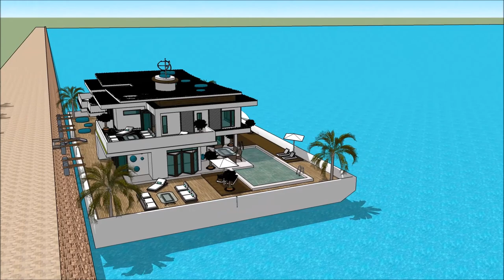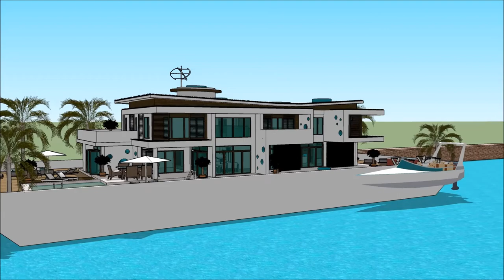منزل عائم KUWAIT YACHT SHOW INTERNATIONAL BOAT SHOW 2018 Yacht Show 2018 Superyachts and Mega Yach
The houseboatzania launching an innovative high-end luxury yacht houseboat home design potentially as a display of exhibition of the منزل عائم  KUWAIT YACHT SHOW INTERNATIONAL BOAT SHOW 2018 Yacht Show 2018  Superyachts and Mega Yach.

The collection of the Houseboatzania concept of منزل عائم  KUWAIT YACHT SHOW INTERNATIONAL BOAT SHOW 2018 Yacht Show 2018  Superyachts and Mega Yach consists of high luxury and architectural art pieces in minimalism combined with living on the waterfront of the harbour of

The houseboat yacht design has the basis to sustain living with high standards and contemporary structural design at منزل عائم  KUWAIT YACHT SHOW INTERNATIONAL BOAT SHOW 2018 Yacht Show 2018  Superyachts and Mega Yach with numerous of prospects for excessive living and celebrating the desire of life worldwide: